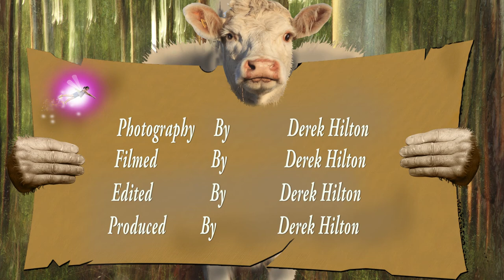Wildlife Photography : Clothing Review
Reviewing Clothing for Wildlife Photography & Filming. T shirts Pants
& Down Jackets From Cap & Columbia ecolite  Company's